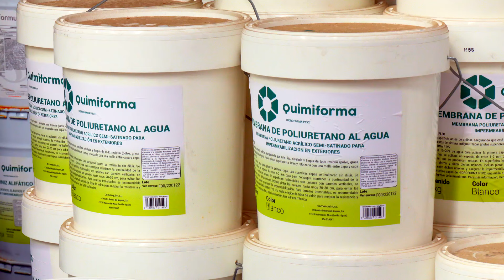Tierra y Mar | Descubrimos la importancia de los geles retenedores de agua o "lluvia sólida"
Vamos a conocer una fórmula que permite almacenar el agua de riego y lluvia cerca de las semillas o las raíces de las plantas; y la libera a medida que el suelo se seca.
Informativo de CanalSurTV dedicado a la agricultura, pesca y ganadería desde una perspectiva sostenible